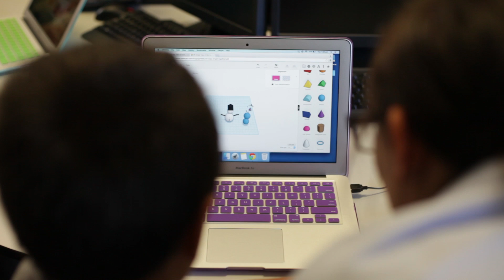ScopeIT: Brief Introduction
ScopeIT Education delivers professionally developed computer programming and technology courses directly to Australian schools. Courses include coding, robotics, 3D printing, digital citizenship amongst others and are designed and written around NSW and Australian curriculum outcomes. Founded in Sydney by a team of successful colleagues with a passion for education and technology, the founders understand how important it is that every Australian child, regardless of  demographic or socio-economic background has the opportunity to learn the essential skills to become creators of technology, not  just consumers.